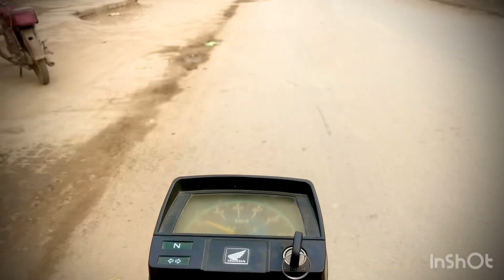ALLAHMDULILLAH FIRST MINI BLOG PLZ SUPPORT MY ACCOUNT ❤️❤️‍🩹